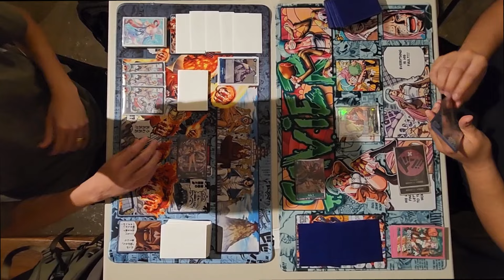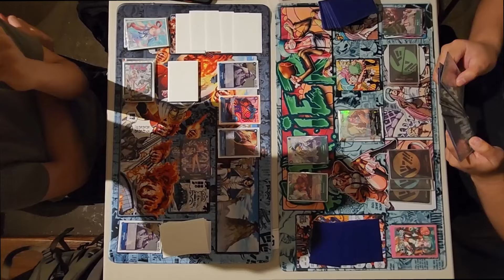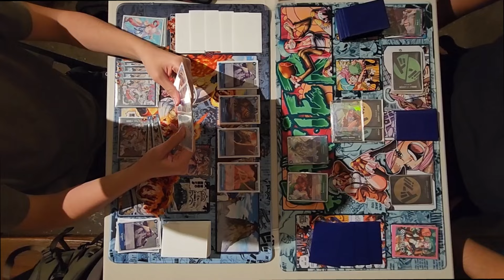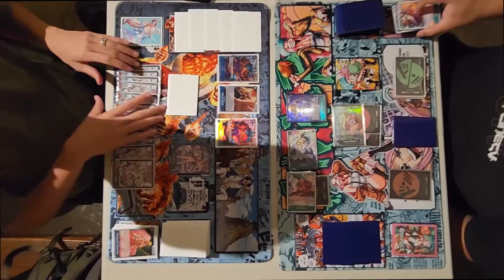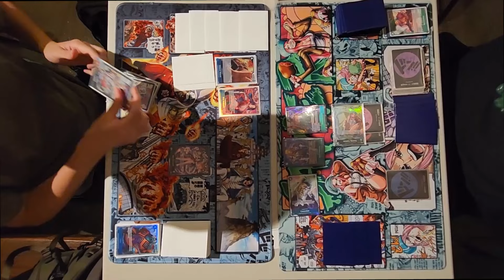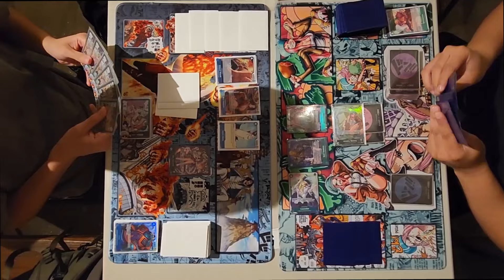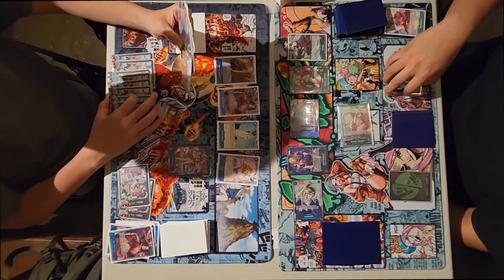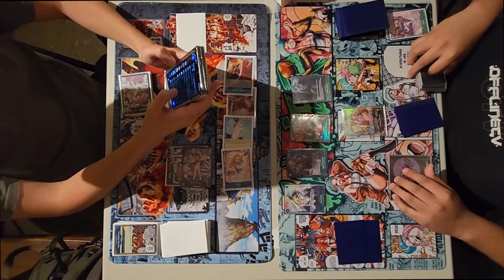Boa Hancock Vs Jewelry Bonney | One Piece Card Game | OP-07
Blue players have risen up from the bottom, but are they a match for my bonney?